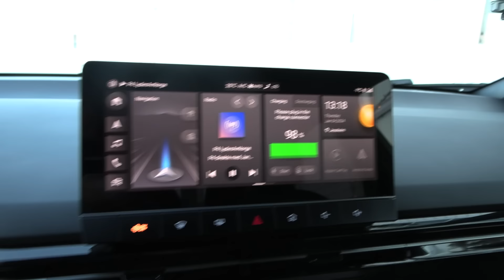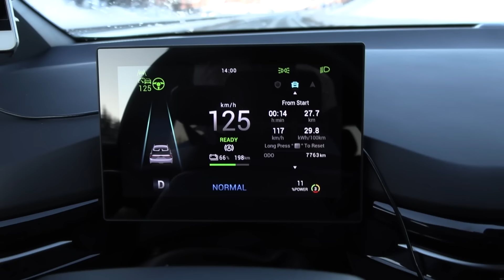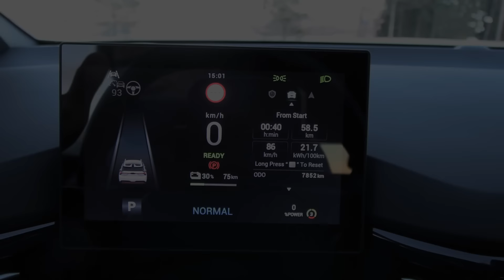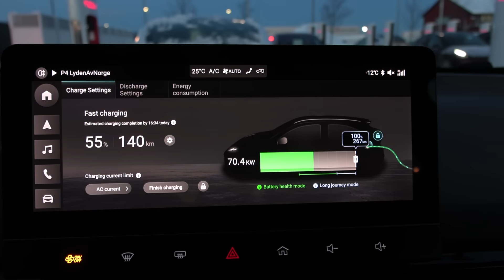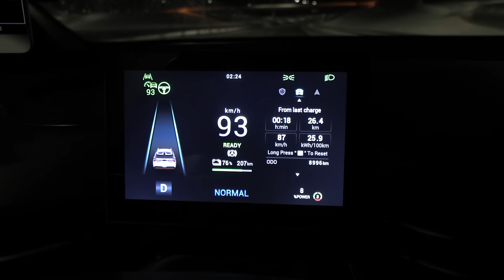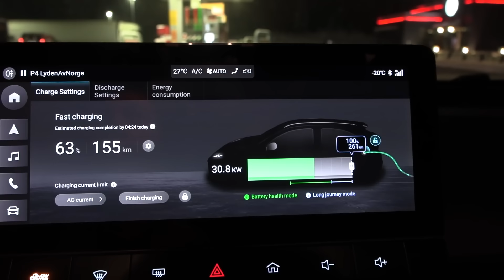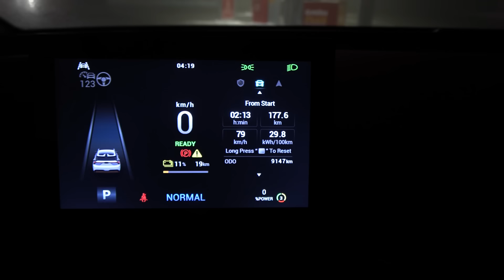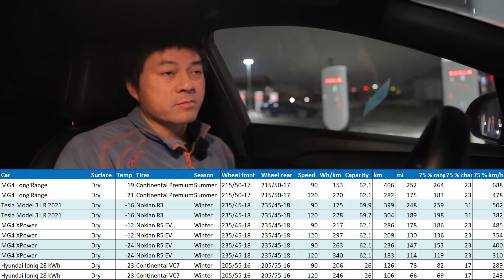MG4 XPower วิ่งได้ไกลแค่ไหน?